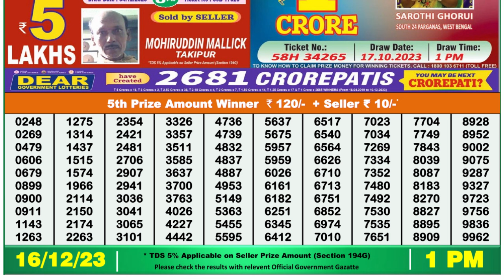Nagaland Lottery Sambad Live 1pm 16.12.23